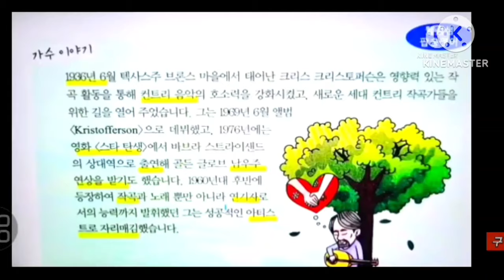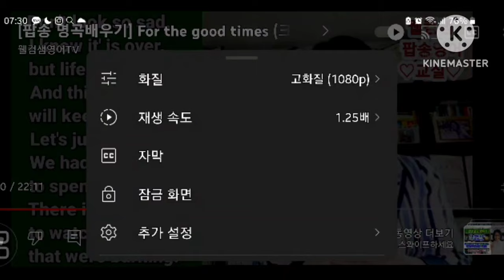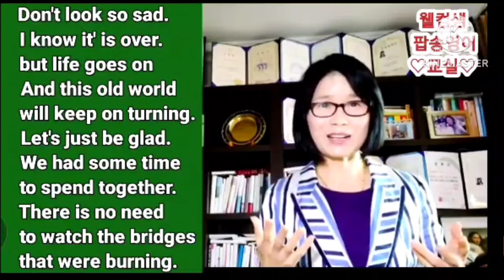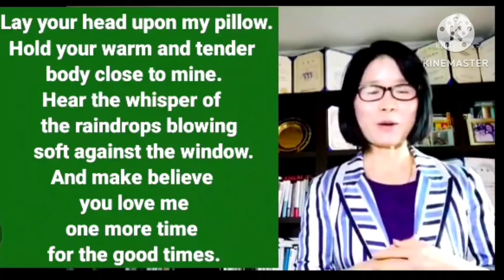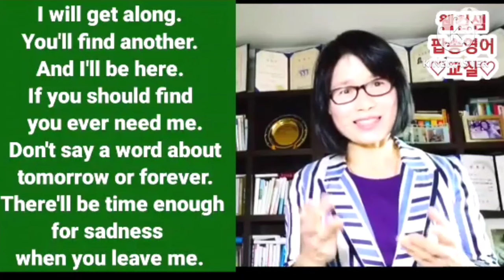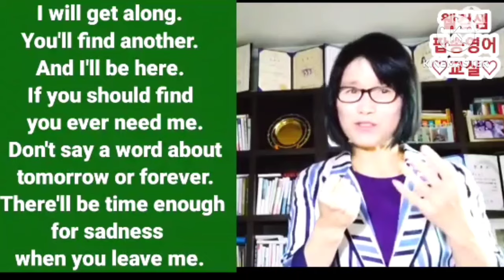팝송명곡 배우기 For the good times (Kris Kristoferson), 크리스 크리스 토퍼슨의 포더굿타임즈 가사, 번역 발음 자세한 설명 강의, 웰컴샘 팝송영어교실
아이러브 팝 잉글리쉬 저자
웰컴샘 김환영 강사의 친절하고
상세한 팝송 가사 설명과 발음 따라하면서 배웁니다.

오늘 배울 노래는
크리스크리스토퍼슨의
포더굿 타임스
For the good times
by Kris Kristoferson ♥️